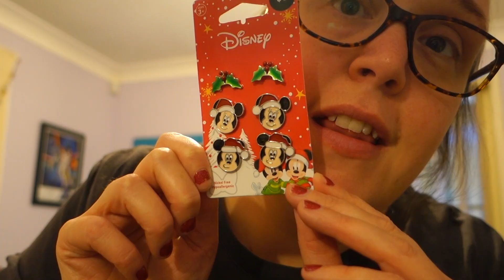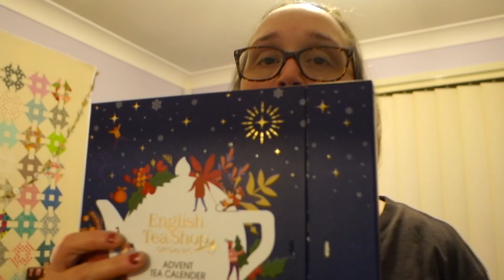VLOGMAS DAY 6 | Tired But Thankful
Phew, I'm beginning to feel the effects of a very busy week! Tired! :O
On a happier note, I'm also super grateful for reaching 40K subscribers on my YouTube channel!

‘My soul is fed with needle and thread.’ Megan from @wholalacrafts on Instagram
Originally seen in a video post from @sewtopia on Instagram.

SNAIL MAIL:
Amanda Rolfe
Australia